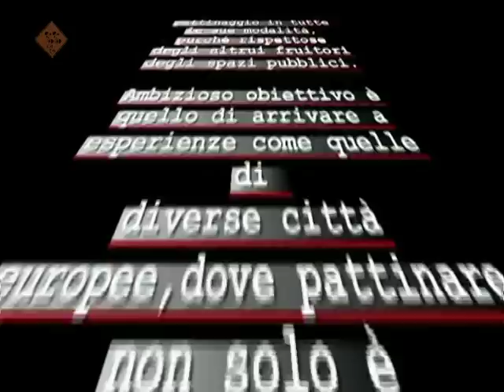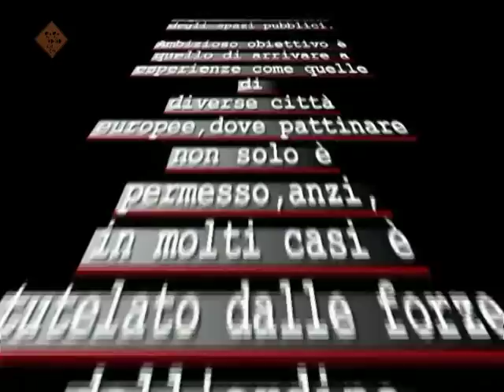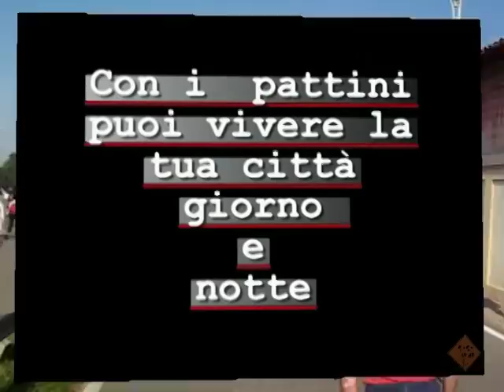Presentazione PPUG ovvero Piste Pattinabili User Group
Creato da Eraldo